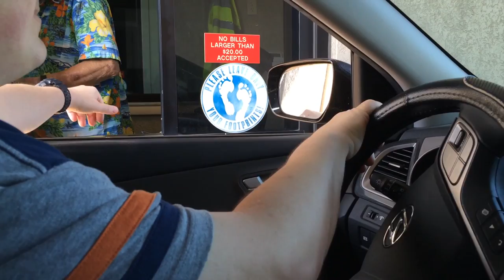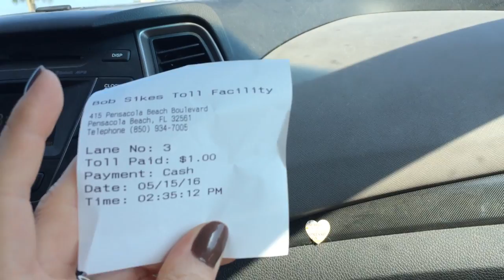COMO FOI MEU DOMINGO NA PRAIA + CASA DE ET? | donaconsumista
Descobrimos que aqui na minha cidade existe praia para cachorro! Vem passear com a gente!

♥ SNAPCHAT donaconsumista
♥ PERISCOPE donaconsumista